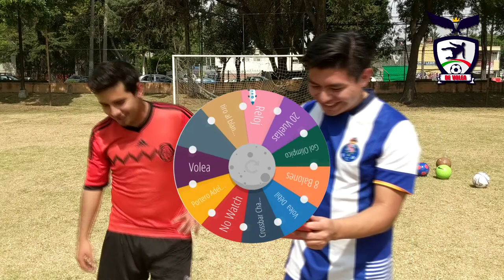RETOS DE FUTBOL: ft Javi el Javisness! Mi primera victoria de los retos??? | De Volea!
Segundo challenge del canal, esta ves nos enfrentamos a un compadre hecho y derecho del futbol! Veamos que trae.